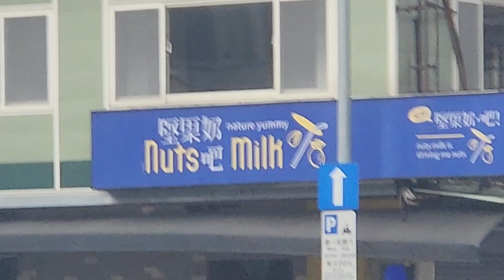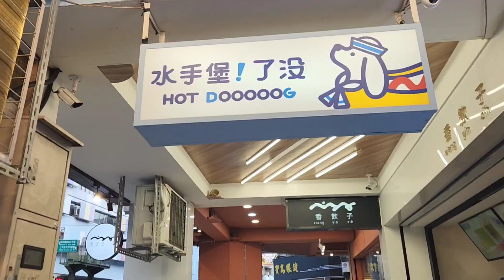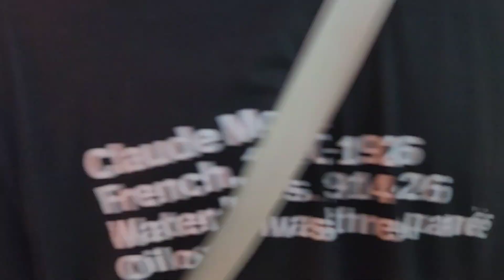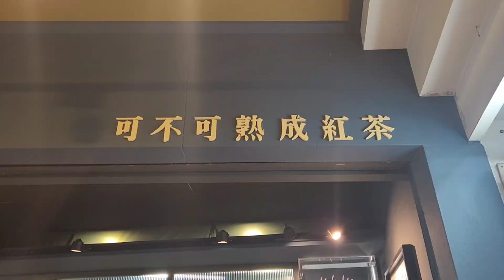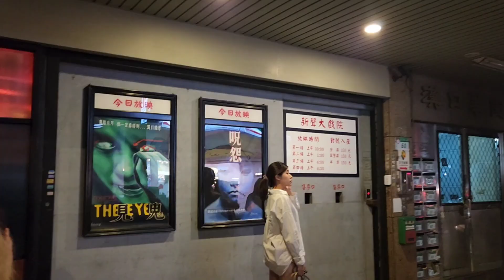Taiwan Vlog Day 9: In the night market